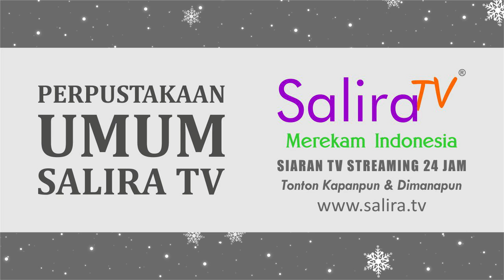Perpustakaan Umum Salira TV di Area Kantor & Studio Salira TV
Official Youtube Channel of Salira TV

Salira TV - Siaran Televisi Streaming 24 Jam dari Indonesia.

Merek SALIRA TV sudah Terdaftar sejak 02 September 2022 di DJKI Kemenkumham Republik Indonesia

Dibawah Bendera PT. SALIRA INFO UTAMA, SALIRA TV mulai resmi beroperasi pada tanggal 14 November 2021. Ini adalah sekaligus menjadi HUT Salira TV yang diperingati setiap tahunnya.

SALIRA TV sudah bersiaran 24 jam di platform TV Andoid, Web TV, Juga dapat disiarkan di Facebook LIVE, Youtube LIVE,  Twitch LIVE, Kick, Genflix, dan lain-lain.